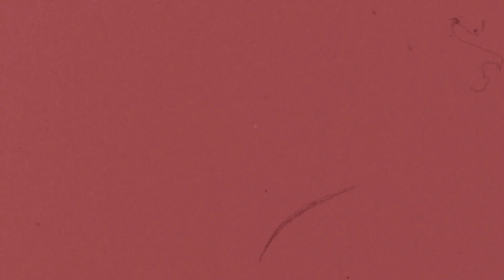GODMODE - POPPIN REMIX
~Credits to the Producer ~

Beat Remade By Puda.

Mixed and Mastered By: Th3 Darp